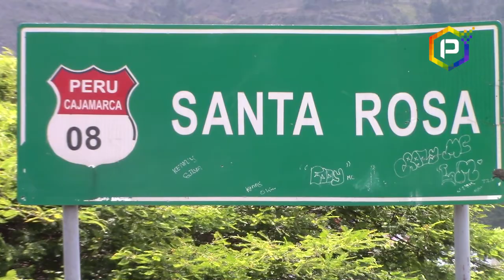CALIFICAN COMO UN ROBO PROYECTO DE BIODIGESTORES EN SANTA ROSA